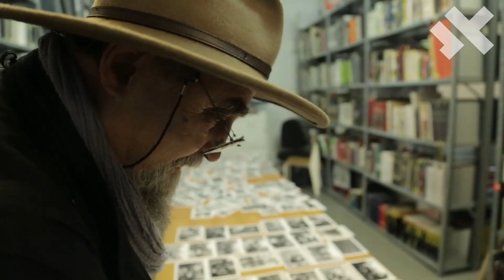خداحافظی با خدا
🎥 شاید با این کارمان را تمام کنیم.خدا از ما فرار می‌کند.یا این که ما سعی کردیم به خدا نزدیک شویم هر طور بخواهید می‌توانید عکس را تفسیر کنید.

گزارش کامل «عباس و انقلاب؛ عکس‌های کمتر دیده شده از بهمن ۵۷» را می‌توانید در ایران‌ویر بخوانید